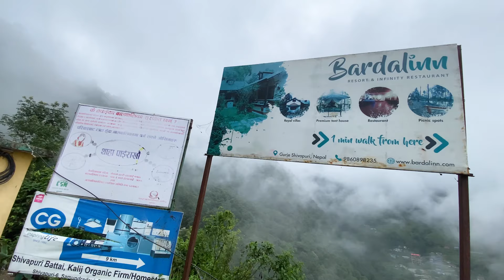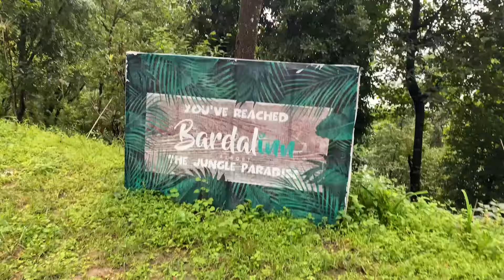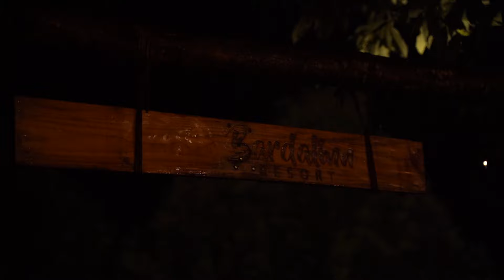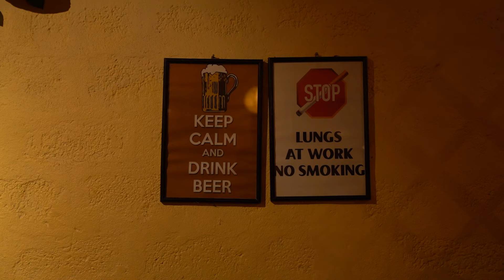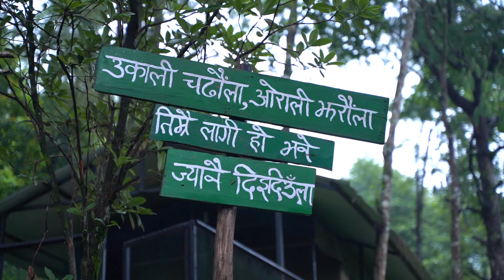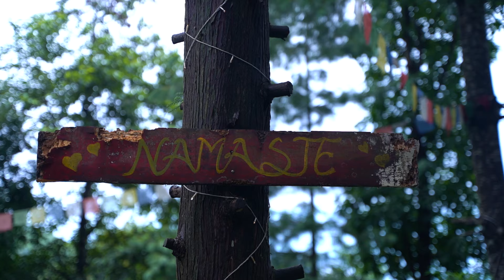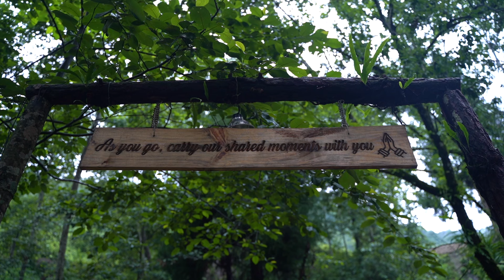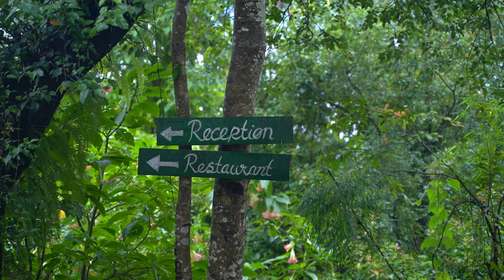I Stayed In a Resort in Shivapuri || BARDALINN RESORT || Must visit Place In SHIVAPURI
Escape into the serene beauty of Bardalinn Resort, where you can indulge in a variety of accommodations ranging from comfortable villas to premium tents, all while surrounded by rustic private jungle and the breathtaking Langtang Mountain Range.
It was an incredible experience at this place, I would love to recommend this place to anyone trying to visit Shivapuri area..
This  place is a must visit.
Go give it a try by yourself.

SUPPORT MY MISSION :
This is my small effort to show different colors of Nepal to the world.Your donation allows me the time and resources to create more videos. Your contribution is an investment in the creative freedom of my channel and enables me to keep my content authentic and uninterrupted.

Join me  to get high on travel : @Happytrails2022

Trip Details :
Destination : Bardalinn Resort
Location : Gurjebhanjyang, Shivapuri
How to reach : Samakhusi - Tokha- Gurjebhanjyang
Package details : Rs. 3200 per person for Villas & Rs.2800 per person for premium tents. Accomodations, dinner & breakfast in the package.
Best for : Mountain view, bird watching, picnics, campings, yoga
Distance : 16km from Samakhusi
Time : 45min-1 hrs bike ride

Hey friends, Raju this side & thank you  for stopping by & watching my video.
I am a wedding photographer, Travel Filmmaker. I'm a raw adventurer, seeking the experience of feeling alive.
Here we will experience the Culture, History, Foods, Arts, Stories & Adventures. Follow along for some epic adventures and travel stories.

कुराकानी गर्न र काहानी सुनाउन बडो मज्जा लाग्छ मलाई!!!

Unauthorized replication of any content related to this video is not permitted, we put a lot of effort into making our videos. Please do not download and repost it on any other social media channels.